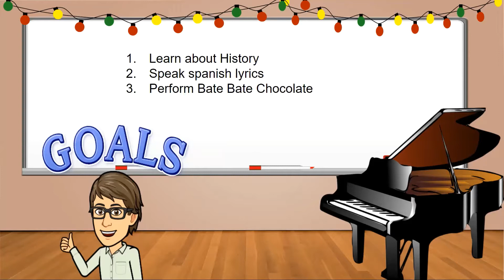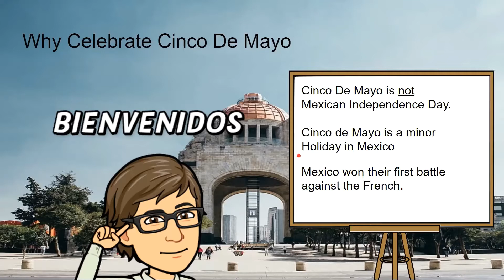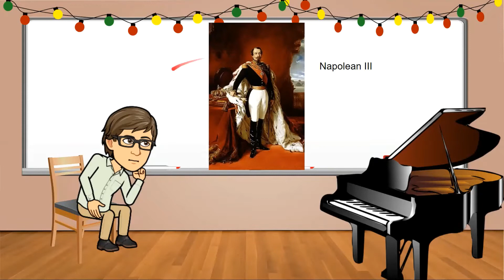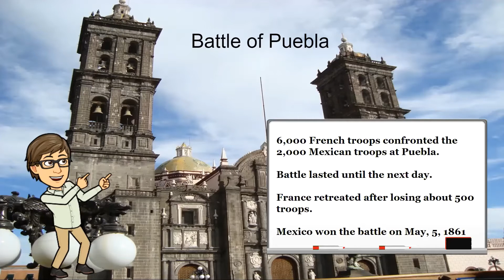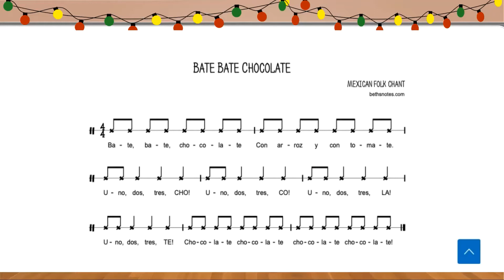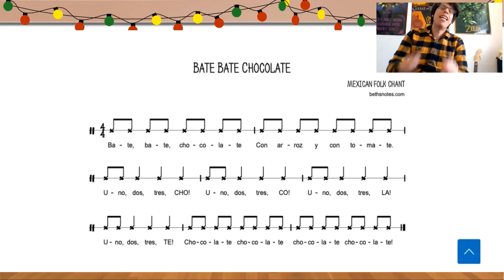Cinco De Mayo: Bate Bate Chocolate (K-2)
Hola, today we are going to learn the history of Cinco De Mayo and perform a chant called Bate Bate Chocolate.